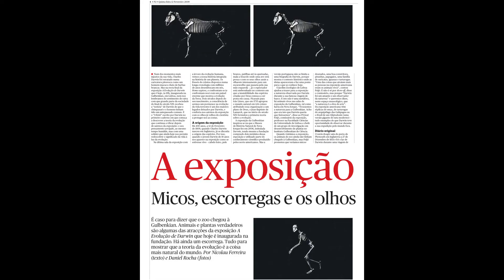PAULA ROSA _ INSIDE EE 2022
PAULA ROSA _ INSIDE EE
Production: Espaço Exibicionista Gallery
Film Series: INSIDE EE | Director: Nuno Graça

Rua D. Estefânia 157C Lisbon, Portugal